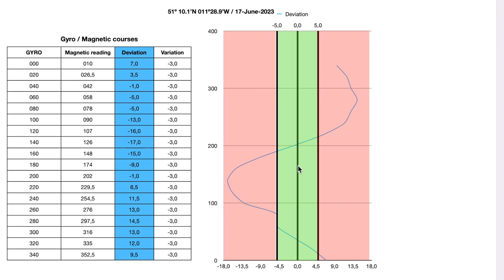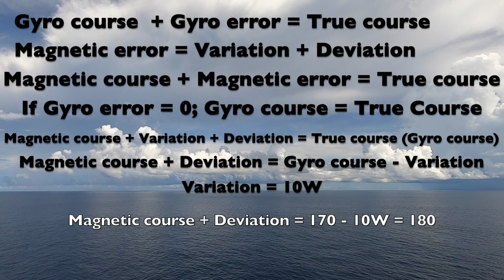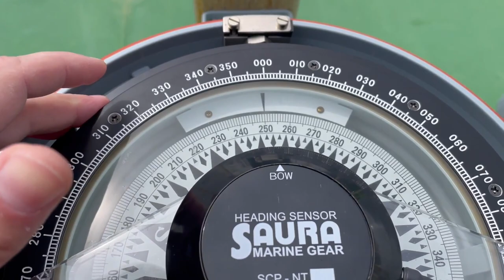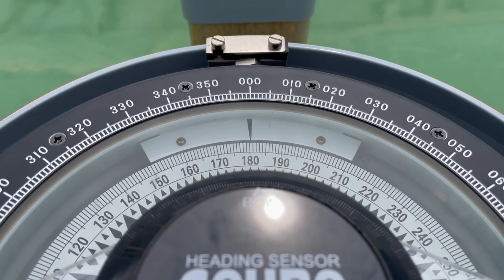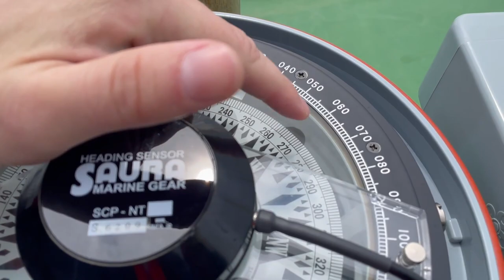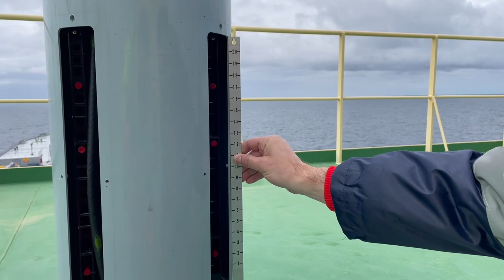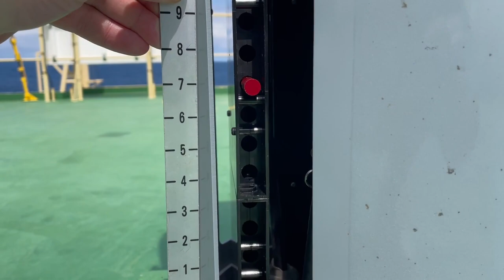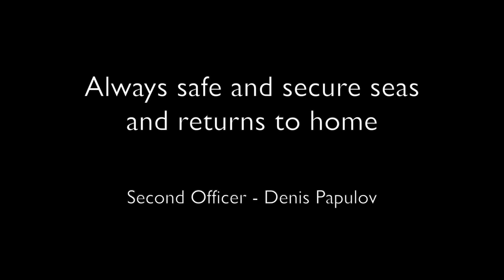Magnetic Compass adjustment. Уничтожаем девиацию магнитного компаса на судне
Уничтожаем девиацию магнитного компаса на судне:
1 Step. Лечь на курс близкий к 180 или 000 (Gyro - Variation) и смещать кормовые магниты ("C" correctors) так, чтобы курс на магнитном компасе показывал 180 или 000 соответственно. Полукруговая девиация; Пример, если склонение 10W, то выходим на курс 170 по гирокомпасу, на магнитном компасе должно быть 180, девиация будет ноль.
2 Step.  Лечь на курс близкий к 270 или 090 (Gyro - Variation) и смещать магниты с левого и правого борта ("B" correctors) так, чтобы курс на магнитном компасе показывал 270 или 090 соответственно. Полукруговая девиация;
3 Step. Лечь на курс близкий к 315 или 225 или 135 или 045 (Gyro - Variation) и смещать коробки (сферы, - зависит от модели МК) с левого и правого борта ("D" correctors) так, чтобы курс на магнитном компасе показывал 315 или 225 или 135 или 045 соответственно. Четвертная девиация;
4 Step. Начать крутиться и каждые 20 градусов выписывать значения по гирокомпасу и магнитному компасу. И далее учитывая склонение составляем таблицу остаточной девиации.

⏱ Timecodes:
00:00 Start
01:33 Planning
01:49 Old deviation table
05:42 New deviation table
09:00 Step 1. "C" correctors adjusting
12:52 Step 2. "B" correctors adjusting
18:27 Step 3. "D" correctors adjusting
22:12 Step 4. Final.